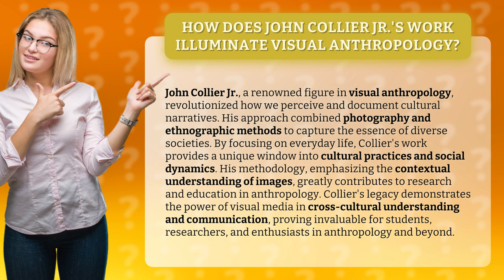How Does John Collier Jr.'s Work Illuminate Visual Anthropology?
Capturing Cultural Narratives: John Collier Jr.'s Impact on Visual Anthropology • Capturing Cultural Narratives • Discover how John Collier Jr.'s revolutionary approach to visual anthropology transformed our understanding of diverse societies and cultural practices. Explore the power of photography and ethnographic methods in capturing the essence of everyday life, and learn how Collier's contextual understanding of images continues to shape research and education in anthropology. Join us as we delve into Collier's legacy and the invaluable role of visual media in cross-cultural understanding.